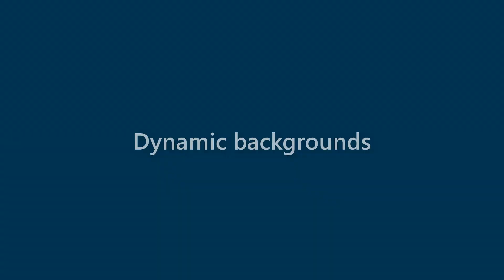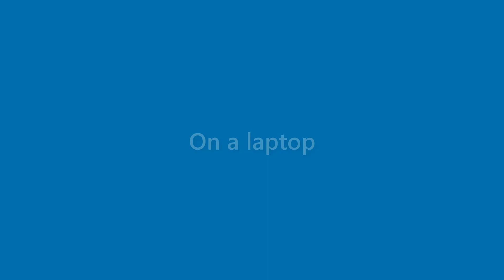Elliott Roach - appearance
Name Look - Elliott Roach - appearance. In this video we present "Elliott Roach" name look and feel in various scenarios.
This video will cover:
How does "Elliott Roach" look as a personal letterhead?
How does "Elliott Roach" look on a business card?
How does "Elliott Roach" look on a computer/laptop screen?
How does "Elliott Roach" look with different background colors?
How does "Elliott Roach" look with various fonts?